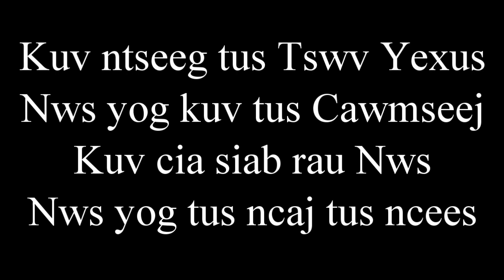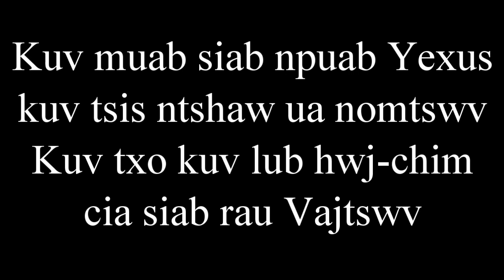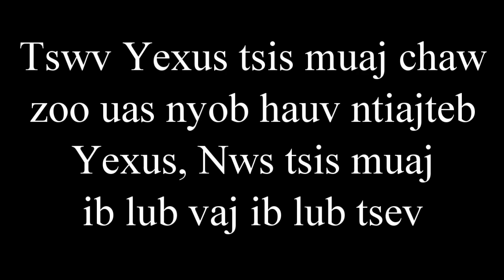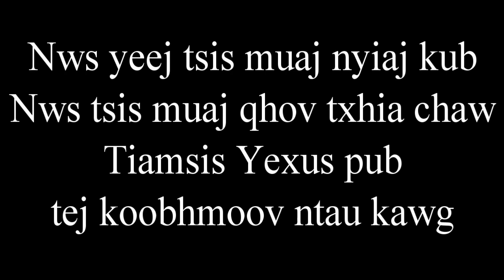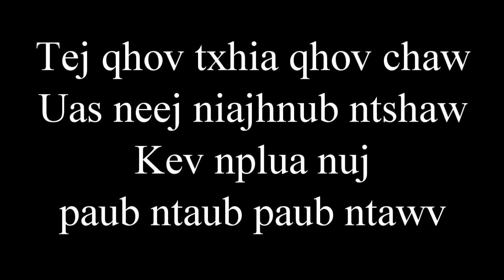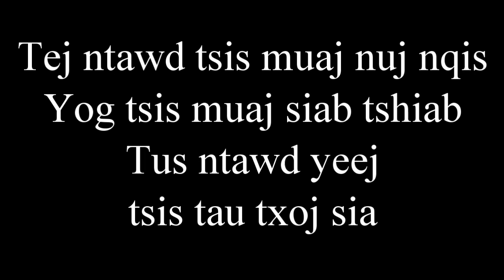H053 Kuv Ntseeg Tus Tswv Yexus Instrumental